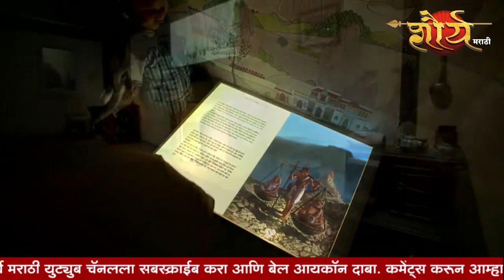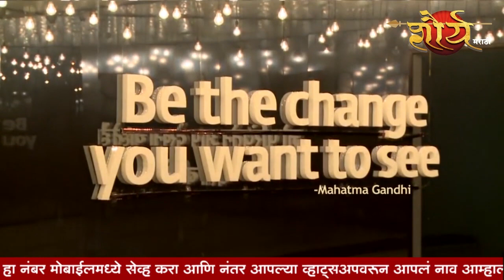कृषी उत्पन्न बाजार समितीला संचारबंदीचा फटका@shauryamarathi